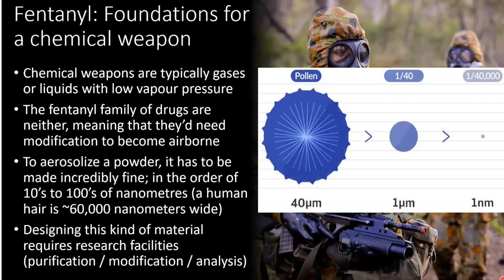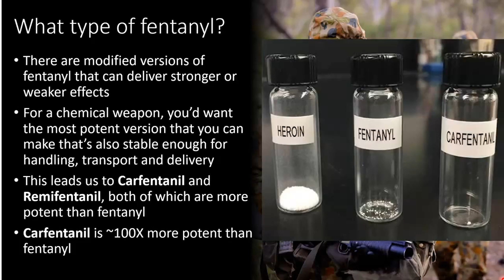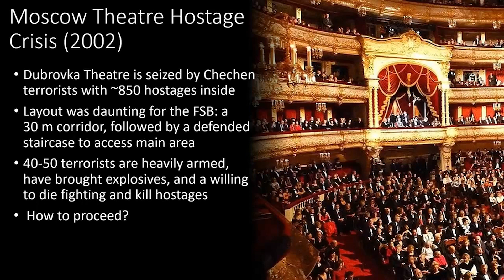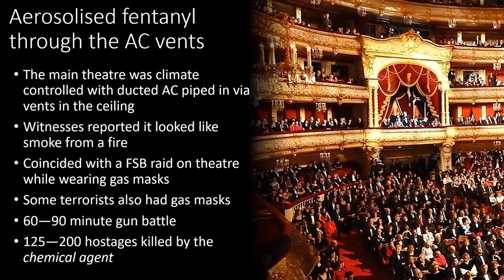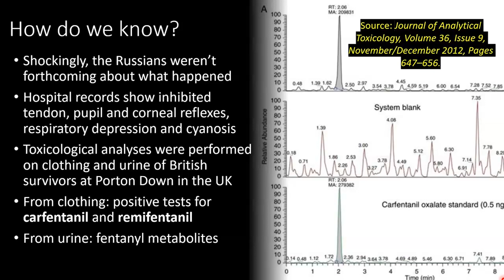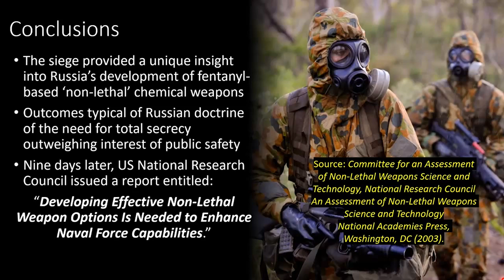How a "non-lethal" Russian weapon killed over 100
40-50 heavily armed terrorists holed up in a theater - what's the FSB to do?

Fentanyl is a potent illicit drug; very little of it is needed to trigger an overdose. Has anyone ever tried to take advantage of that by designing a chemical weapon based on fentanyl? Find out here.

Pitched at those thinking about studying, or currently studying, forensic science.